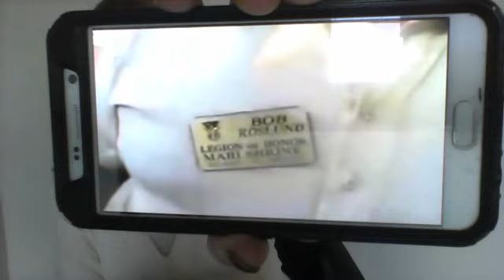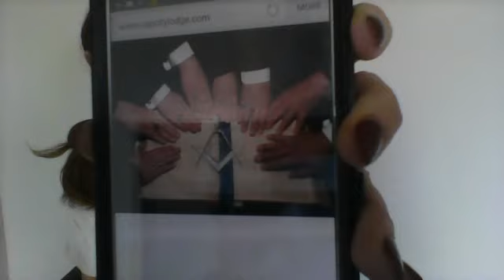Lucifer: A Mason's View of him: Freemasonry Infiltrating Churches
Freemasonry: A video included showing a Mason honoring Lucifer.